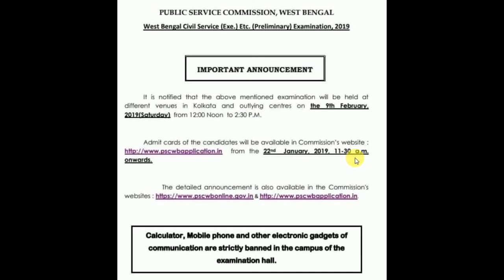WBCS 2019 PRELI. ADMIT CARD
HERE I DISCISS FOR 2019 WBCS PRELI. YOU WILL GET YOUR ADMIT CARD ON 22nd JANUARY.